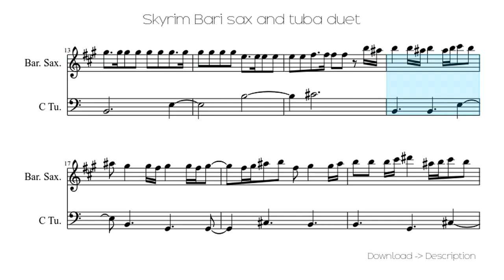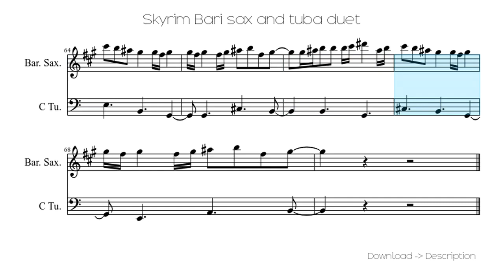🎶 Skyrim Bari Sax And Tuba Duet 🎸🎸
Sheet for song: 🎶 Skyrim Bari Sax And Tuba Duet 🎸🎸